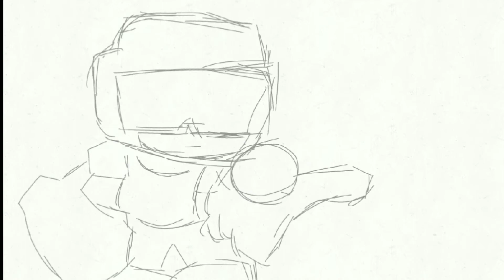Tankman Flames BF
yesi